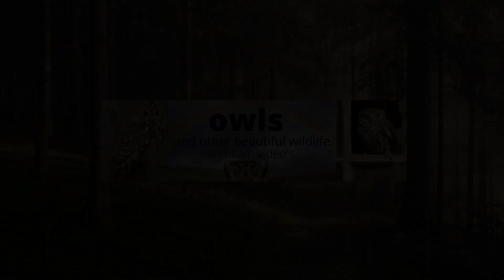Bosuil sleurt grote prooi de kast uit 23 maart 2023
De onfortuinlijke duif word de kast uit gesleurd